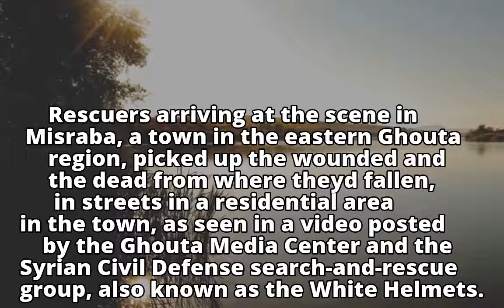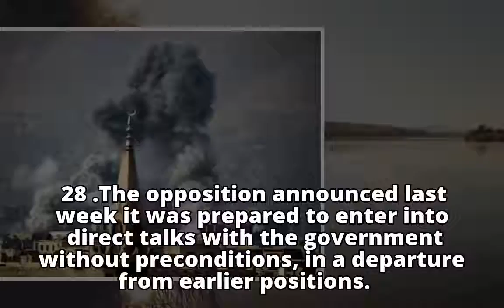Syria activists: Government attacks outside Damascus kill 22